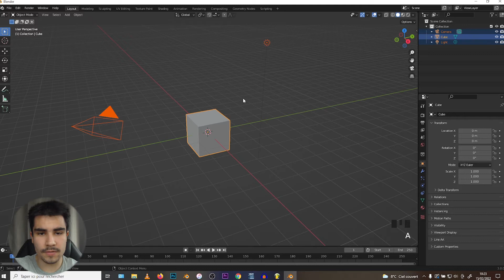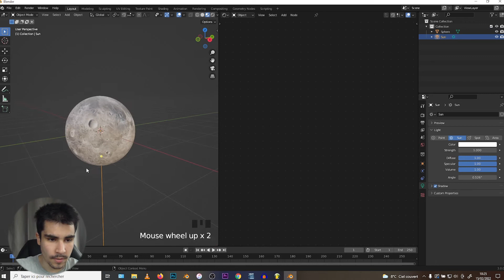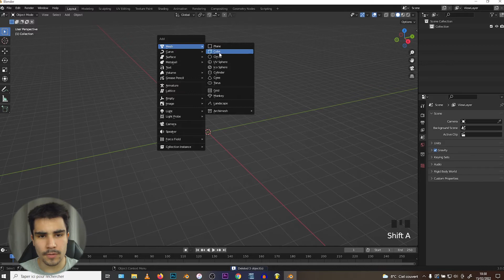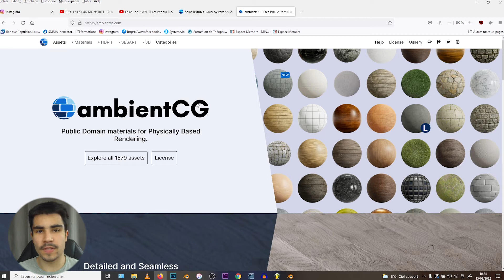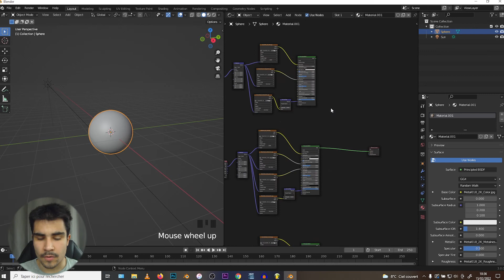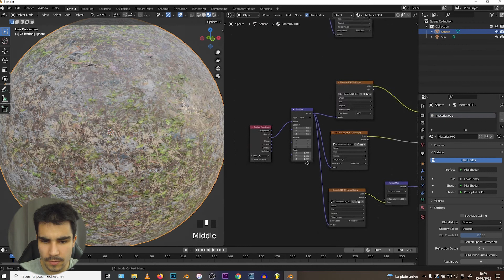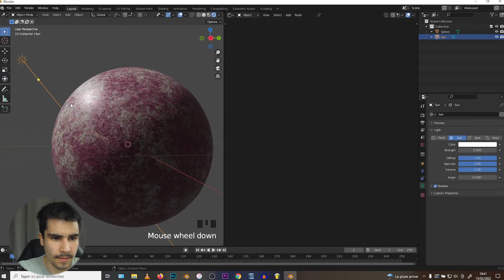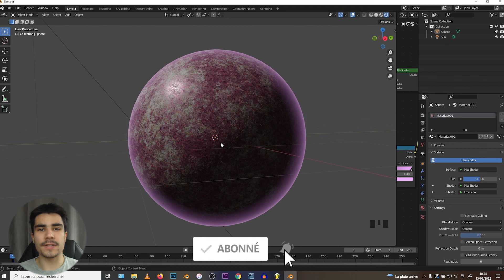BLENDER 3.0 - Comment Créer une Planète [ TUTO RANDOM EP 3]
Bienvenue sur cette nouvelle vidéo "BLENDER 3.0 - Comment Créer une Planète [ TUTO RANDOM EP 3]"

0:00 : Intro
0:26 : Tuto facile
4:15 : Tuto Complexe
6:25 : Mise en place des textures
8:57 : Le noise
12:13 : L'atmosphere
13:40 : Outro